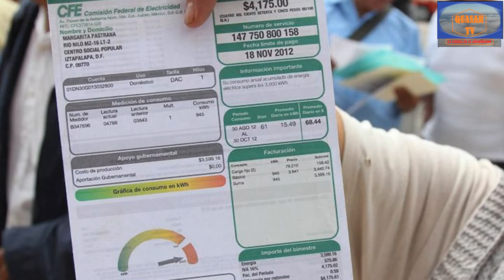Noticiero Matamoros-Brownsville 10ago2020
Denuncian por varios delitos ante la FISCALIA GENERAL DE LA REPUBLICA al Gobernador de Tamaulipas FRANCISCO JAVIER GARCIA CABEZA DE VACA.

Esta y otra información aquí en su NOTICIERO MATAMOROS-BROWNSVILLE